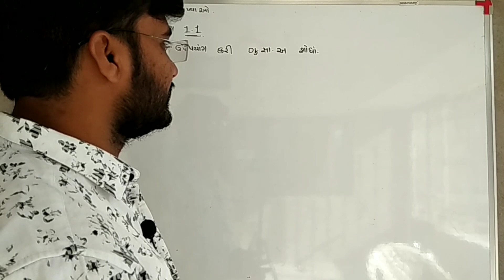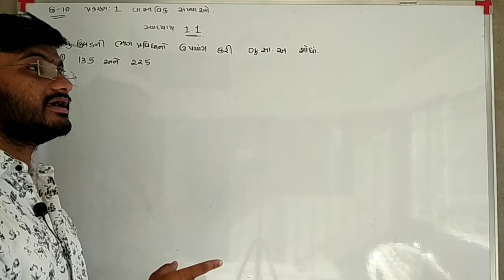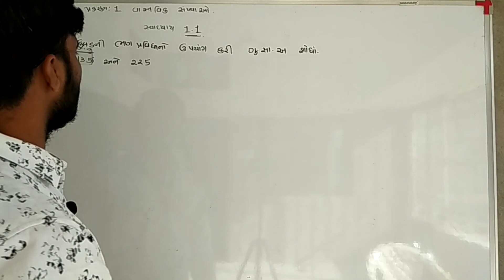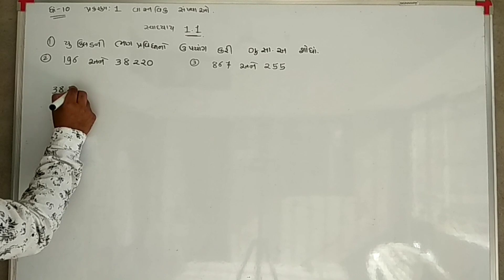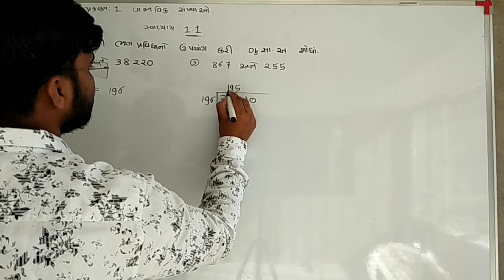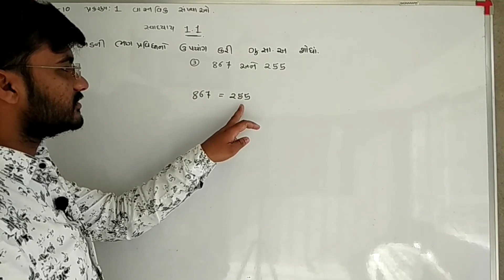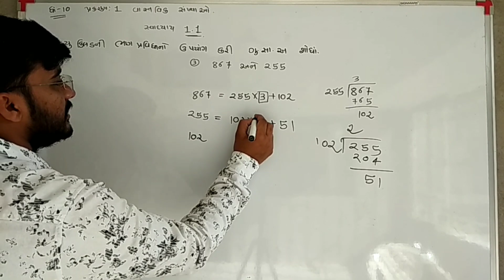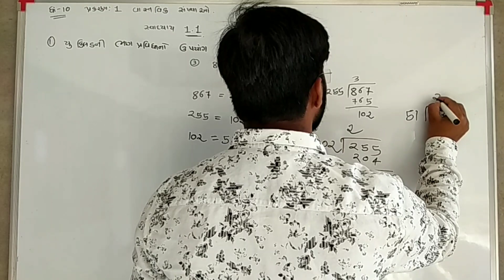Class 10 Maths NCERT Chapter 1 Real Number Exercise - 1.1|ધોરણ 10 ગણિત પ્રકરણ 1 વાસ્તવિક સંખ્યાઓ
question 1 (1,2,3) Class 10 Maths NCERT Chapter 1 Real Number Exercise 1.1  Que - 1(1,2,3) in Gujarati Language by Alfa Education Center - Kheralu running by Dixit Chaudary

ધોરણ 10 ગણિત પ્રકરણ 1  વાસ્તવિક સંખ્યાઓ પ્રશ્ન : 1 (1,2,3)